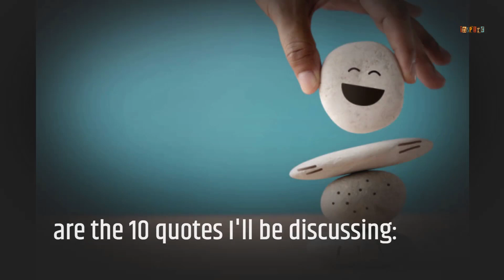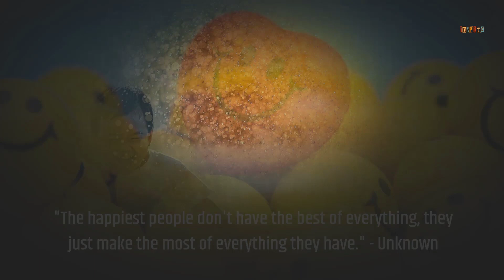Happiness Inspiring Quotes: 10 Quotes to Help You Find Your Joy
Welcome to 'Inspiring Quotes' – your daily dose of motivation and wisdom! Here, we curate a collection of the most uplifting and thought-provoking quotes from renowned thinkers, leaders, and visionaries across the ages. Join us on a journey to discover words that ignite your spirit, broaden your perspective, and empower you to seize each day with renewed vigor. Whether you're seeking motivation for personal growth, success, or simply a dose of positivity, our channel is here to inspire and uplift.